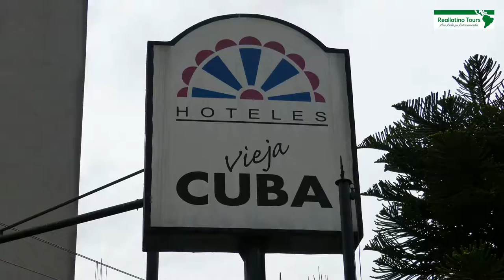Hotel Viaja Cuba- Quito, Ecuador